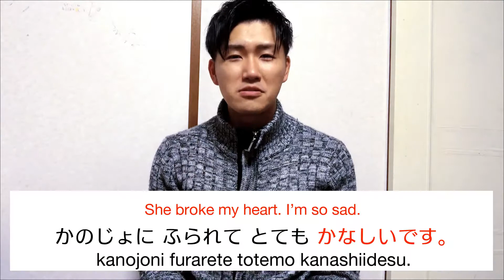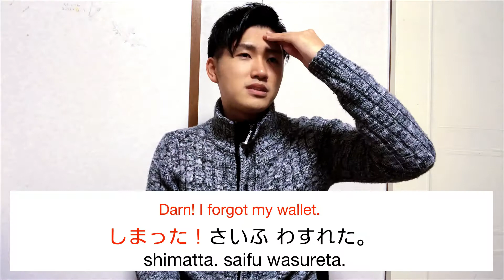18 emotion words/One minute Japanese